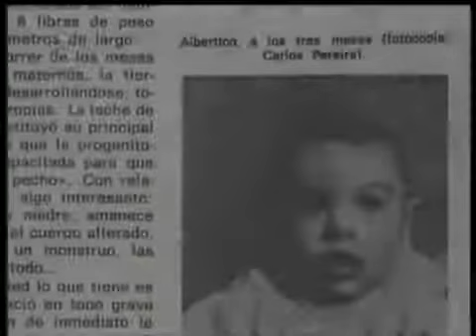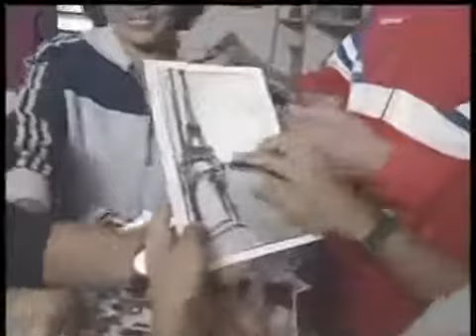Atleta Cubano-Alberto Juantorena"El caballo" -El peor jugador de basquet del mundo- Doc.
Leyenda del atletismo mundial Alberto Juantorena, especialista en la prueba de 400m, 800m y relevo 4 X 400m, nos cuenta en este video parte de su historia.